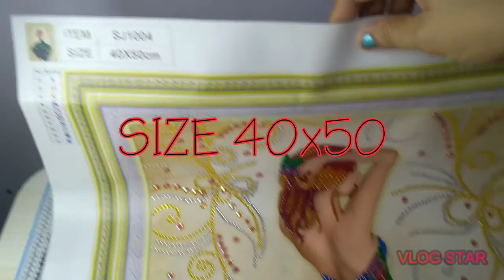DIAMOND 💎 PAINTING MY COLLECTION